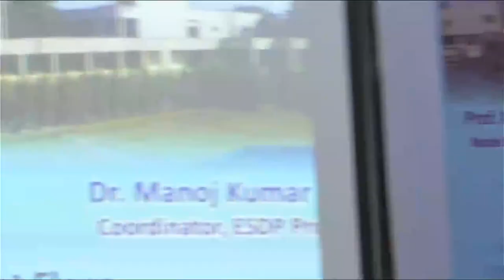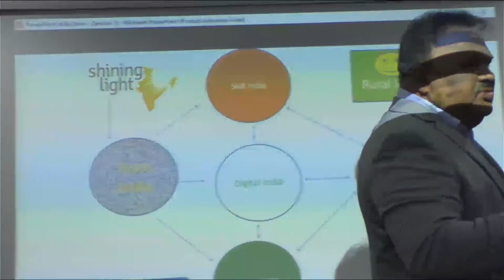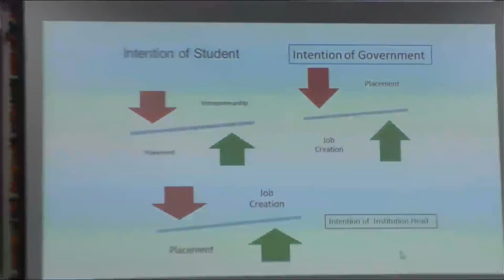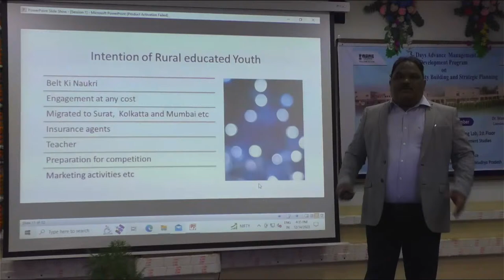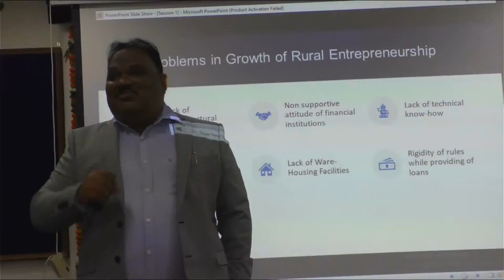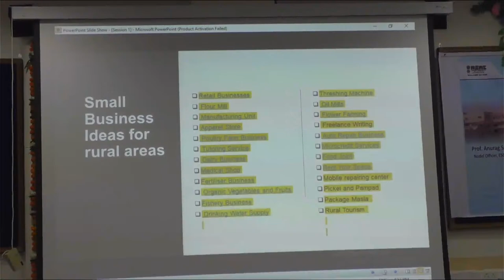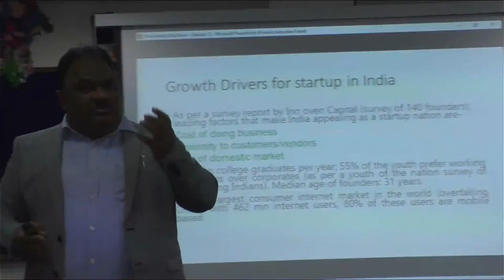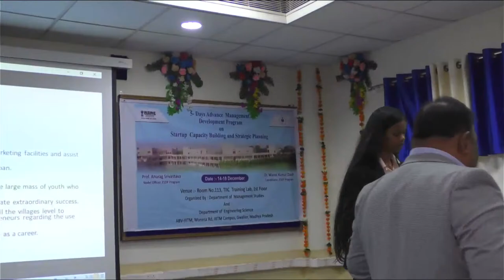5 Days Advance Management Development Program IIITM Gwalior